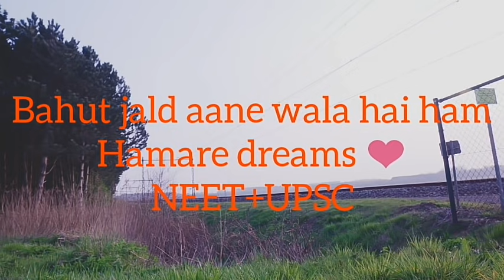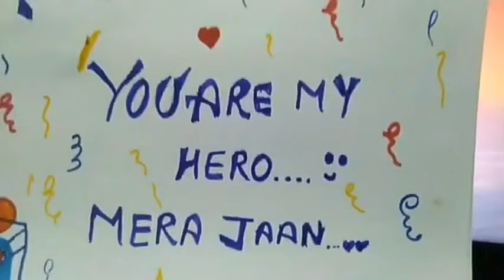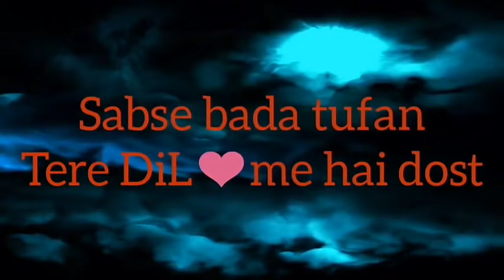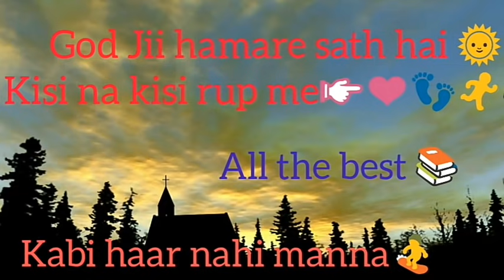Mana ki muskil he safar par sun ho musafir 🇮🇳📚❤🏃📖⏳ motivation video UPSC/NEET .📖exam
ager aap UPSC ya NEET ki preparation kar rhe hai to

ye channel apko apke dream ke liye vo feeling deta hai jo...apko apke dream ke pas le jye...jay hind bande matram🇮🇳🕢💯🎯⏳✍

it's different for others video
please check hear👇

Motivation video IAS
UPSC motivation
Alll motivation video

my new best video link

Feeling great in this video

Mana ki muskil hai safar par sun oh musafir...📖🏃 Simba songa

and
this is  UPSC motivation video link

and
all best NEET Motivation video in my channel 📚

koi bhi problem ho message choro teligarm par..apko solution 💯 milega

Thanks